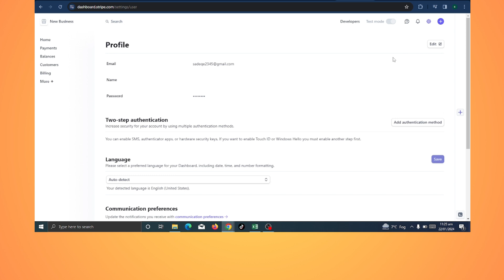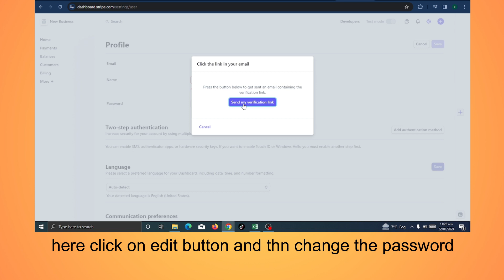how to change stripe password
In this video, you will learn how to change stripe password.